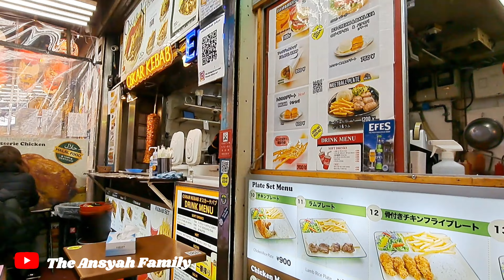Tokyo - Japan 🇯🇵 Ueno Park | Sakura diawal musim, Februari 2024 | Kebab halal Ameyoko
Ueno Park | Sakura diawal musim,  Februari 2024 | Kebab halal Ameyoko

Assalamualaikum salam ketemu lagi dgn kami The Ansyah Family

Konichiwa.
Bulan Februari 2024 ini kami kembali liburan ke Tokyo dan sekitarnya

Jalan² santai di sekitar ueno park. Sakura nya udah mulai berbunga meski hanya sebagian kecil aja krn masih si awal musim. Cantik, indah dipandang mata
Selamat menikmati jalan² virtual nya, semoga bermanfaat

Semoga terhibur

Wassalam
The Ansyah Family